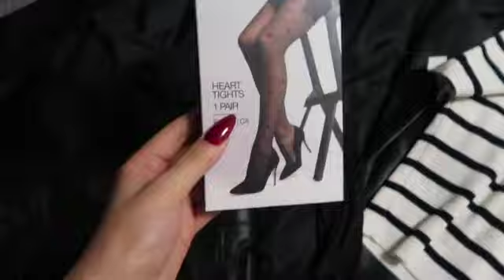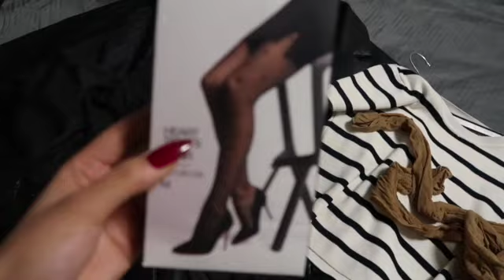, primark tour 🛍️Get Ready with me 💄 دوزوا معايا الويكند🇩🇪